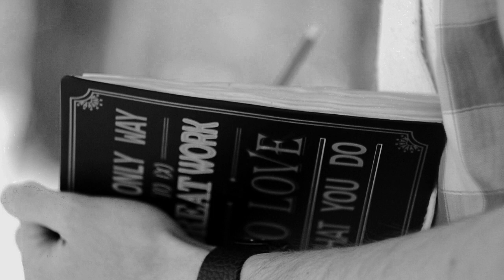стихи Эдуард Асадов читает Андрей Новиков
добавляйтесь на наш канал и группу